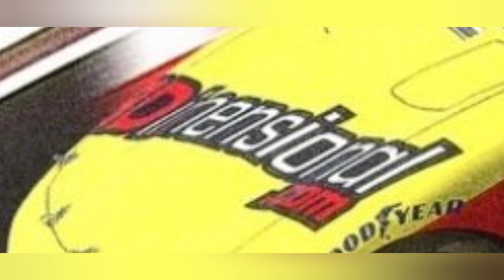Xfinity: Mike Skeen's 2024 #87 3Dimensional.com/NAVY SEAL FOUNDATION Paint Scheme